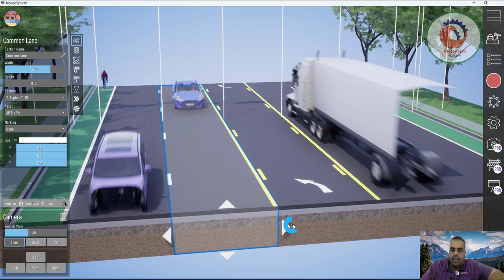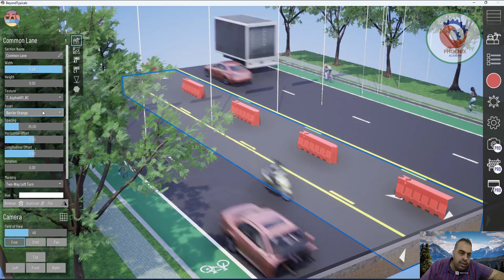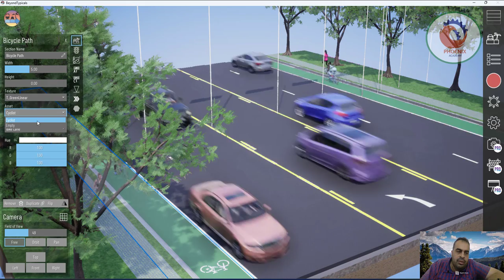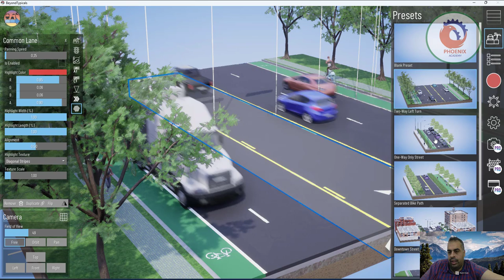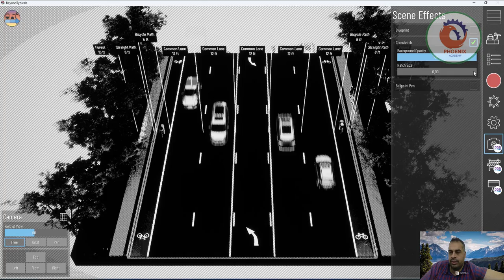BEYOND Typicals عربي